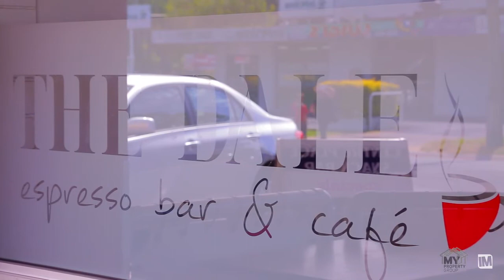19 Landsborough Street - My Property Group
Rochedale South-19 Landsborough Street